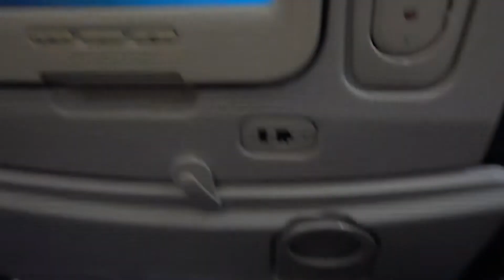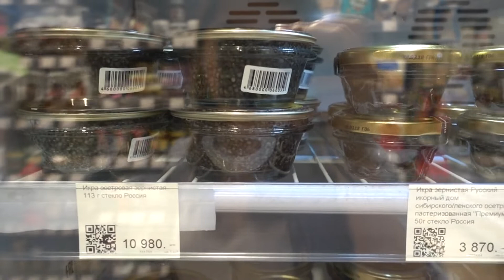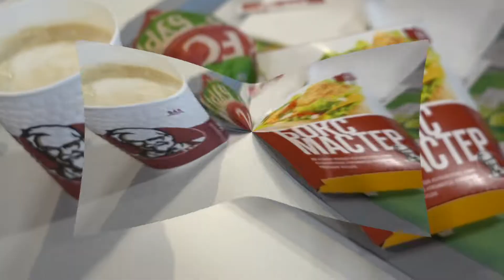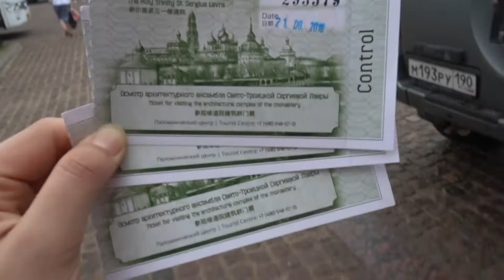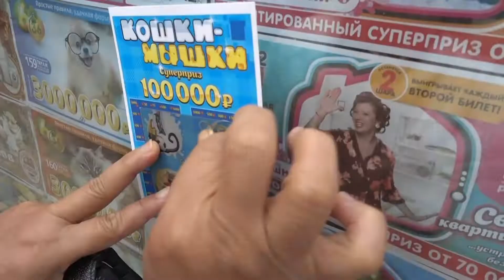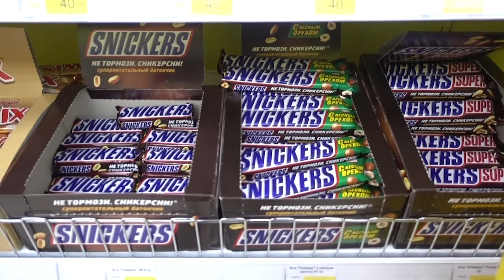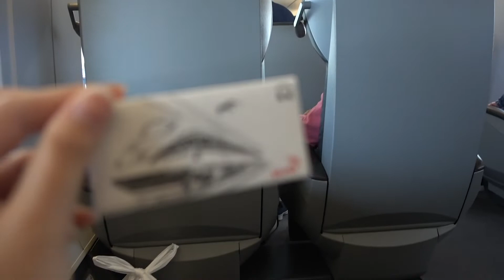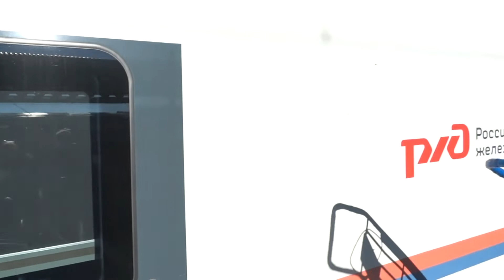[Vlog] Russia EP.1 Moscow / รีวิวรถไฟ Sapsan First Class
[Vlog] Russia EP.1 Moscow

เฮลโหลลลลล ทริปรัสเซีย ไม่ใช้วีซ่า เดินเล่นเองแบบชิลๆกัน 4 คน มีแรงก็ไปต่อ เหนื่อยก็พัก ไม่รีบ ไม่เก็บมาก Ep. แรกจะอยู่แค่ในมอสโคว์นะคะ ตอนหน้าจะเป็นที่เซ้นต์ปีเตอร์สเบิร์กค่ะ